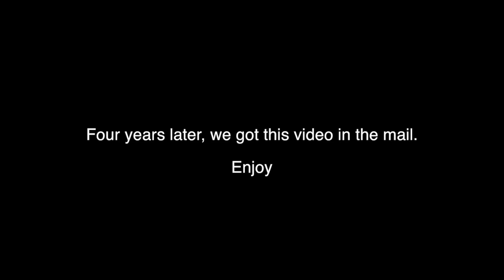Stuffing the Passer - Sea Shanty (Remix)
Way back in 2009, we wrote a Sea Shanty to get the gang fired up for a game against Navy and to remind the gang that 2007 didn't happen, so they still had a 44-game win streak against the Midshipmen. Well, we lost the next two games, so it's high time we made a remix.